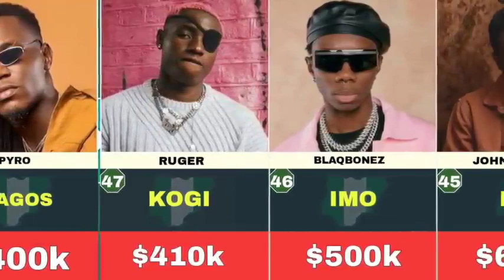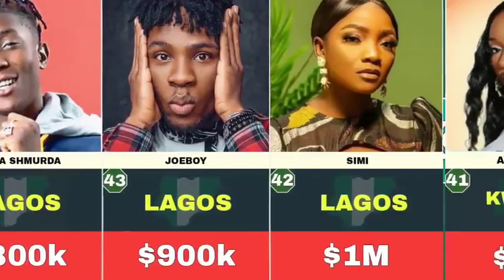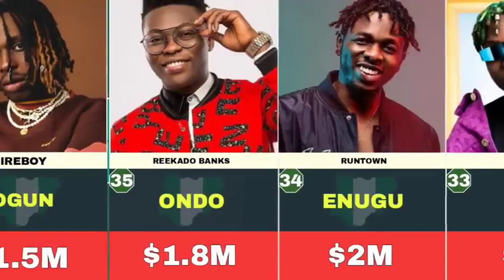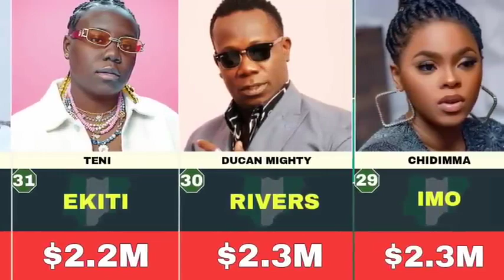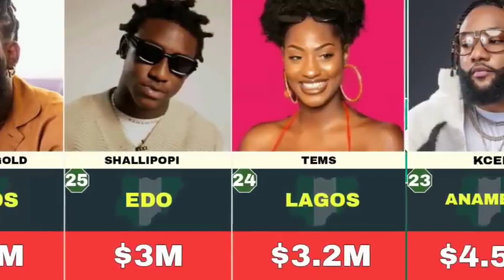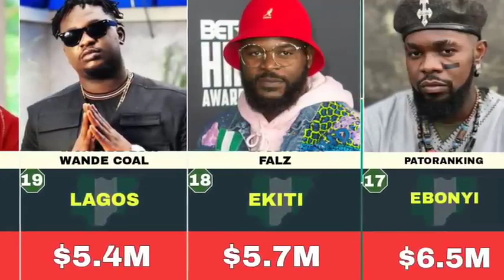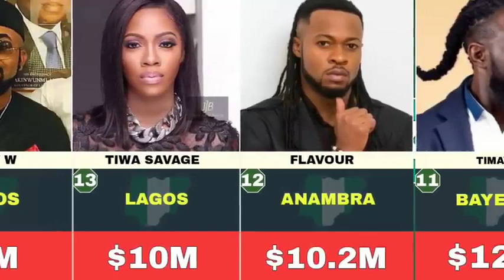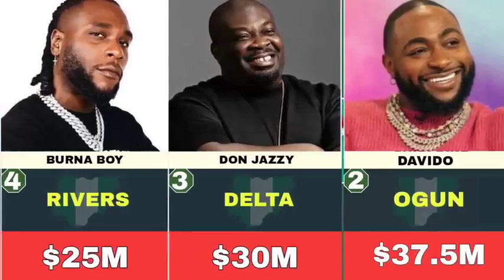TOP 50 RICHEST MUSICIAN IN NIGERIA 2024 AN THIER PLACE OF ORIGIN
this are the names of the top 50 richest musician in Nigeria an their place of origin